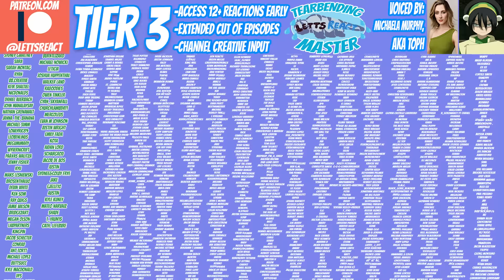TOGA AWAKENS HER QUIRK?! | My Hero Academia Season 5 Wife Reaction | 5x21 “Revival Party”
The battle is CHAOTIC between the League of Villains and the Liberation Army, and this leads to the group being separated! Everyone struggles to make it with the onslaught of people around them, but Togo quickly gets cornered by an explosive villain, and it questioned on her dark past. This pushes Togo to a breaking point, and the results on her quirk were ASTOUNDING! With the possibility of what happened to her becoming a reality, we can't WAIT to see what happens next!

Season 5x22 of My Hero Academia coming this Friday at 12 est!

11 episodes ahead of My Hero Academia
5 ep ahead of Solo Leveling
10 episodes ahead of Jujutsu Kaisen
ALL OF: Death Note, Full Metal Alchemist: Brotherhood, Attack on Titan, Arcane, Shera, Avatar, and Korra, Demon Slayer, Gravity Falls, and Code Geass!

Season 2 episode 4 of INVINCIBLE PREMIERES TUESDAY AT 12 PM EST!

My Hero Academia, Season 5, Episode 21, “Revival Party”

Montana Letts Tik tok: @montanaletts